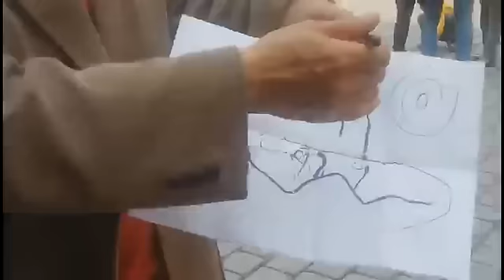풍수지리답사, 도시풍수, 부동산풍수 조태운교수